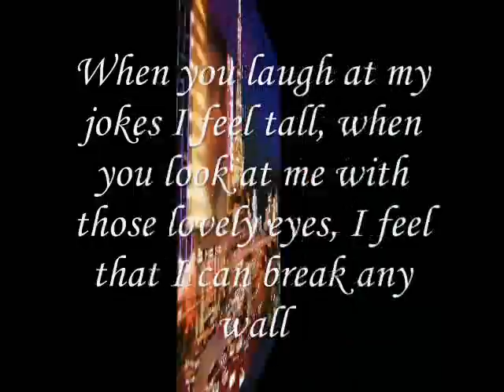Miftachul Wachyudi (Yudee) ----- When you laugh at my jokes-.Miftachul Wachyudi (Yudee)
do.
do so
Money is an excellent servant, but the host
very bad.